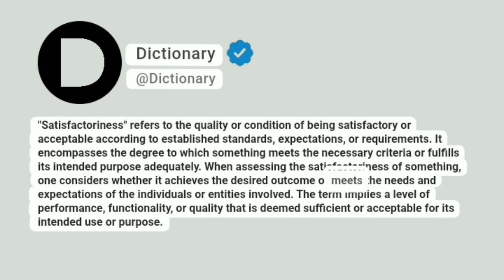Satisfactoriness Meaning In English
"Satisfactoriness" refers to the quality or condition of being satisfactory or acceptable according to established standards, expectations, or requirements. It encompasses the degree to which something meets the necessary criteria or fulfills its intended purpose adequately. When assessing the satisfactoriness of something, one considers whether it achieves the desired outcome or meets the needs and expectations of the individuals or entities involved. The term implies a level of performance, functionality, or quality that is deemed sufficient or acceptable for its intended use or purpose.